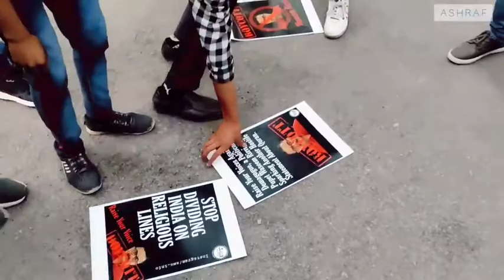AMU Student protest 2021 | कुरान की 26 आयतें हटाने की मांग | Farhan zuberi | Rizwi par laga jurmana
नई दिल्ली: शिया वक्फ बोर्ड के पूर्व चेयरमैन (Waseem Rizvi) को सुप्रीम कोर्ट से बड़ा झटका लगा है. दरअसल उनके ज़रिए कुरान की 26 आयतों को हटाने वाली अर्जी को सुप्रीम कोर्ट ने खारिज कर दिया है. साथ ही अदालत रिजवी पर 50 हजार रुपये का जुर्माना भी लगाया है.

News editor & Report by journalist Ashraf Ali